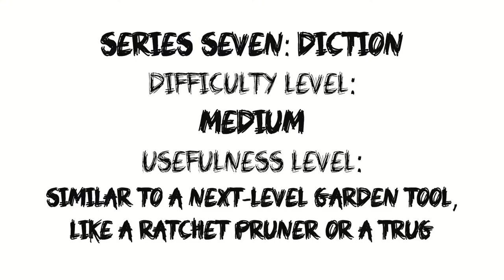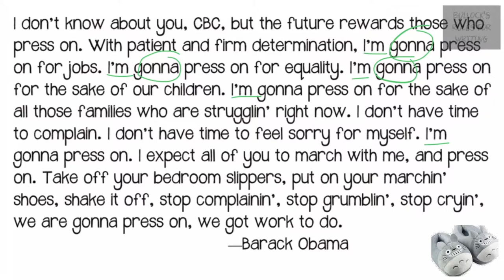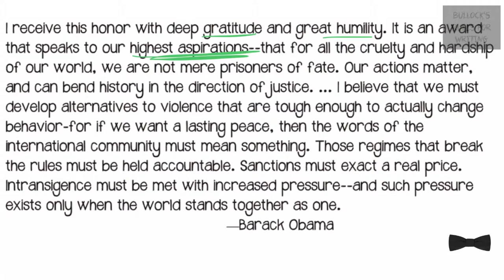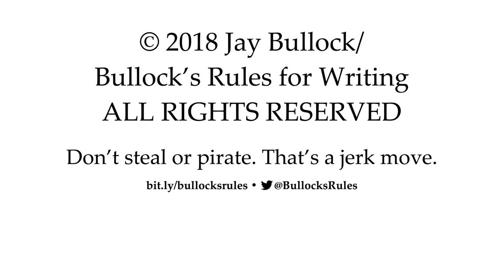S7E2: Formal and Informal Diction